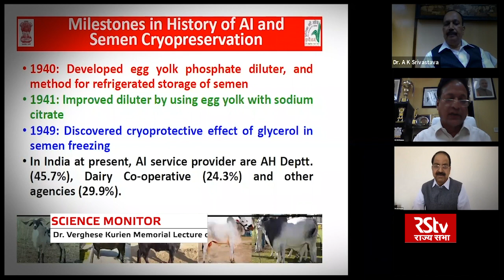The saga of artificial insemination in Indian dairying | World Milk Day 2020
NDRI Karnal webinar 'The saga of artificial insemination in Indian dairying' on World milk day.